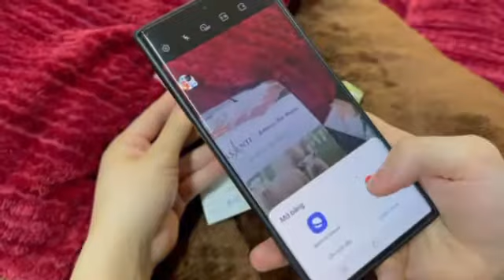4 Dấu hiệu nhận biết chăn lông cừu chính hãng Lasante 2021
Chăn lông cừu Lasante chuẩn Châu Âu
- Kích thước lớn 210x240cm
- Cân Nặng : 4.2-4.5kg
- Nguyên liệu từ len cừu hữu cơ mà chỉ duy nhất Lasante có , kết hợp với bông đậu nành và bông lông vũ nên nhẹ nhàng và ko bí, bông không bết
- Khóa kéo kiểm tra bông chính hãng dập logo
- Tem hãng và t3m điện tử của bộ công An
Bảo hành chính hãng 24-36 tháng
190 Kim Mã - Ba Đình - Hà Nội
42 La Nội - Dương Nội - Hà Đông - Hà Nội
20 Trần Duy Hưng - Cầu Giấy- Hà Nội
Đt 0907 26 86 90